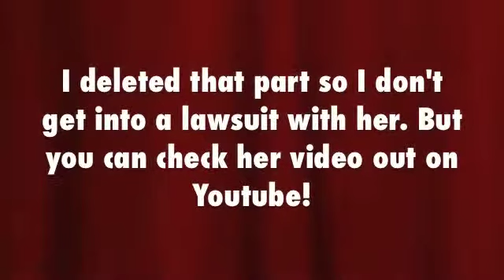1=0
PLEASE! PLEASE! PLEASE! Post comments and video responses and your question will be on the show!